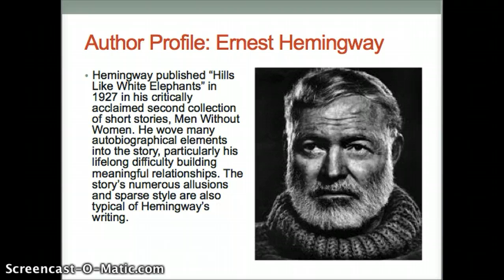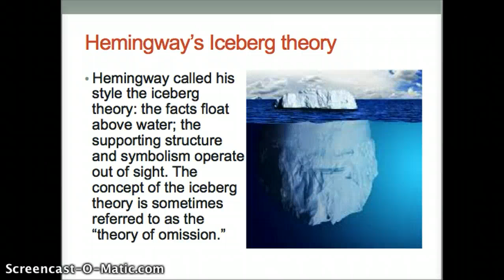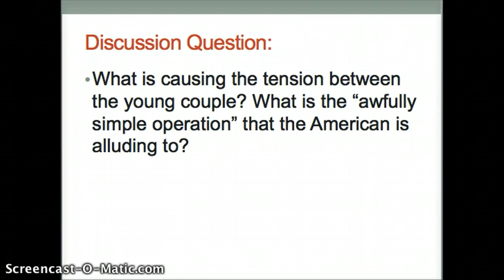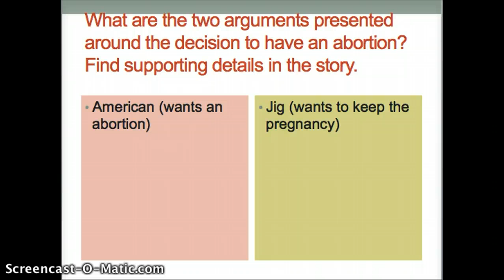Lecture: Hemingway's "Hills Like White Elephants"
Part One of a lecture about Ernest Hemingway's "Hills Like White Elephants" for English 100 (online)